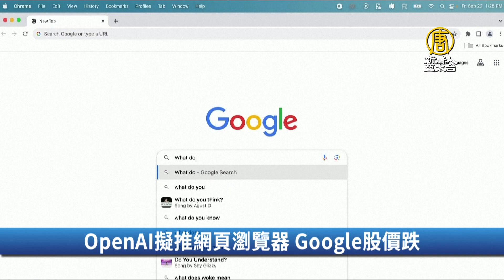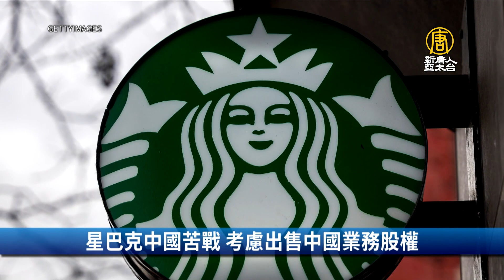OpenAI擬推網頁瀏覽器 Google股價跌｜財經100秒